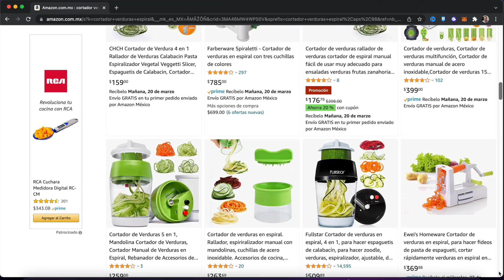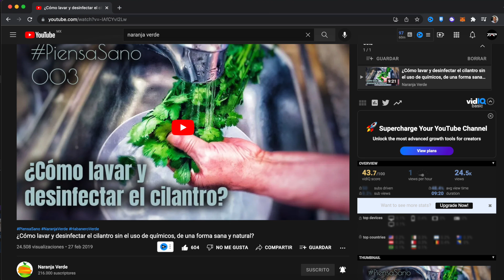Cómo hacer ESPAGUETI de BERENJENA Saludable y Delicioso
Cómo hacer ESPAGUETI de BERENJENA Saludable y Delicioso. Siempre que pensamos en la comida que haremos para compartir con nuestra familia o amigos en la mesa batallamos para buscar opciones diferentes al clásico plato de arroz o pasta para acompañar. Si deseas aprender cómo hacer un espagueti de berenjena saludable y delicioso te invitamos a que veas el nuevo video de nuestra sección estrella Regresando a la Cocina.

Cómo hacer ESPAGUETI de BERENJENA Saludable y Delicioso / How to make Healthy and Delicious EGGPLANT SPAGHETTI

Ingredientes
750gr de berenjena
3 ajos
3 cebollitas cambray
1 manojo pequeño de perejil

0:00 Bienvenido a Naranja Verde
0:30 Espagueti de berenjena

¿Te perdiste las últimas recetas de NaranjaVerde?, las puedes ver aquí

🎥 Si deseas aprender más sobre cómo cuidar tu salud y la de tu familia no dejes de ver nuestra sección "Piensa Sano":